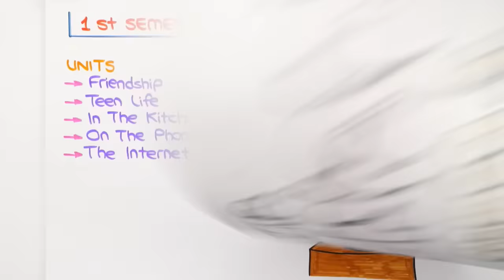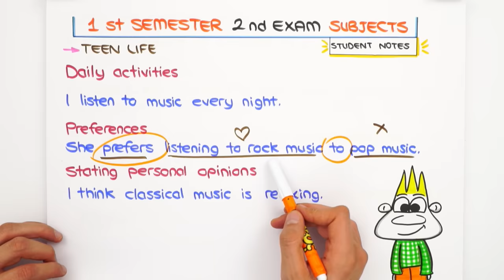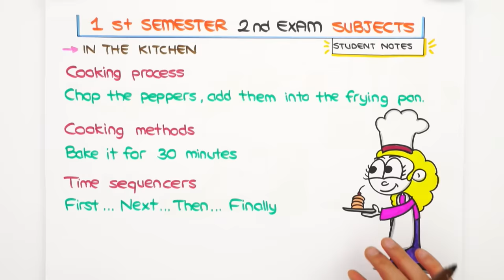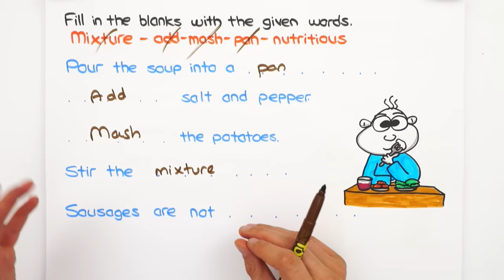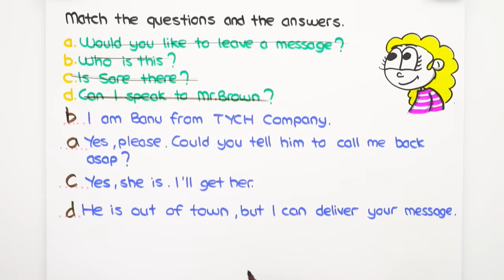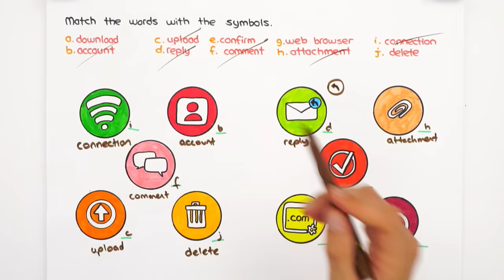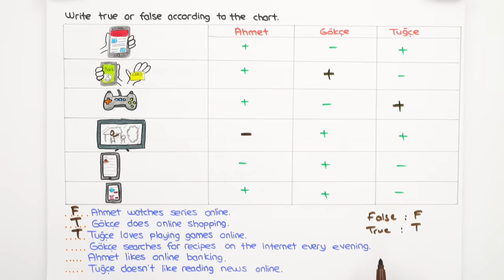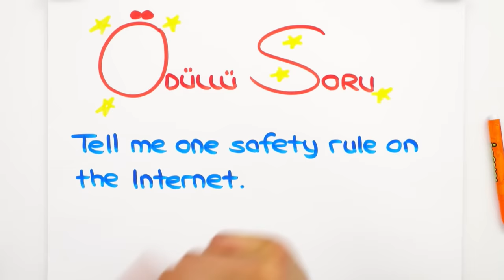8.Sınıf İngilizce 1.Dönem 2.Yazılıya Hazırlık 📝 #2023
Yazılılara bol soru çözerek konuları pekiştirmen için sana uygun kaynaklar 👇
📌 Yazılı Notları İle 100 Notu Garantile!
Yazılıkampı boyunca 8.Sınıf yazılılarında bilmen gereken mükemmel yazılı provası ile karşınızdayız! 🤗 İngilizce sınavına girmeden önce mutlaka yazılı hazırlık videosunu izlemelisin. 😍⭐

Dersimiz Başlıyor: 00:00
Yazılıda Bunlar Kesin Çıkar: 00:46
Buraya Dikkat: 06:22
Yazılı Provası: 13:07